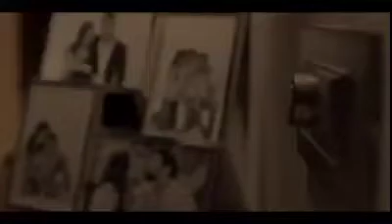Electric Walla | TISVA Lighting Dealer Patna | Decorative lighting Dealer in Patna